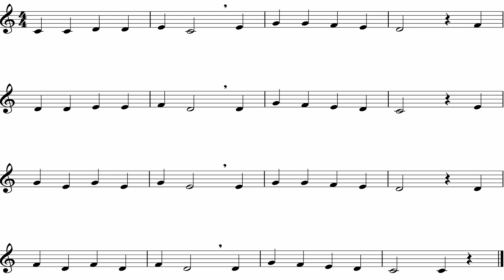The Dreidel Song (Cl - Tpt ) *Practice*